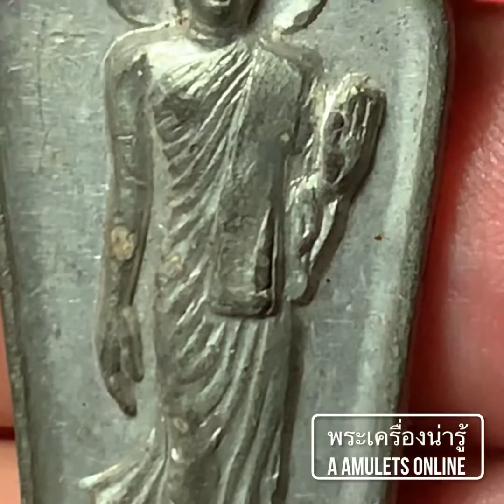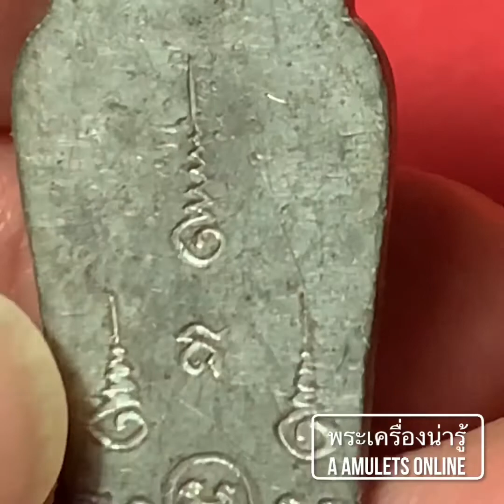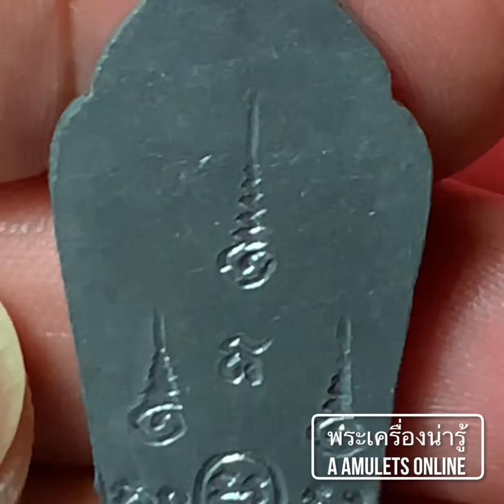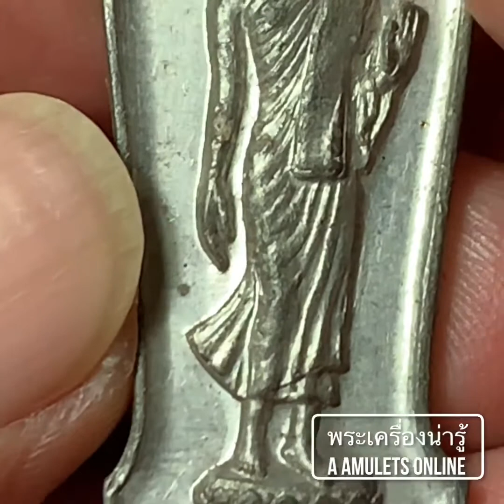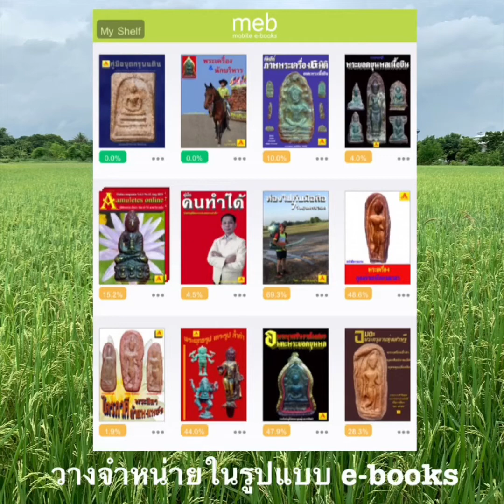พระเครื่องน่ารู้ @ A amulets online ตอน พระ 25 พุทธศตวรรษ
พระ 25 พุทธศตวรรษ เป็นพระเครื่องที่มีการสร้างจำนวนมากที่สุดในยุครัตนโกสินทร์ และมีพิธีพุทธาภิเษกที่ยิ่งใหญ่ เป็นพระปางลีลาที่มีพุทธะลักษณะงดงาม มีทั้งเนื้อทองคำ นาค เงิน ชินและดิน มีพุทธะลักษณะงดงามอย่างไร ขอเชิญท่านรับชมได้แล้วครับ